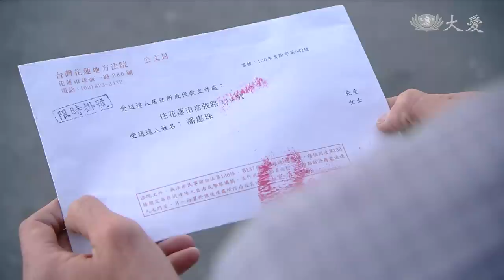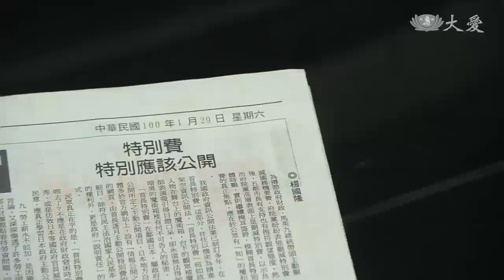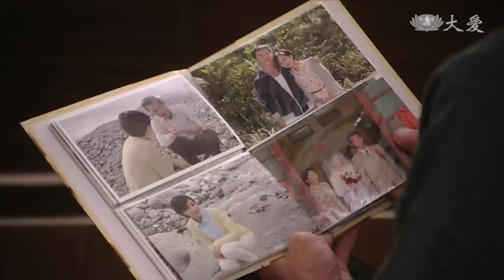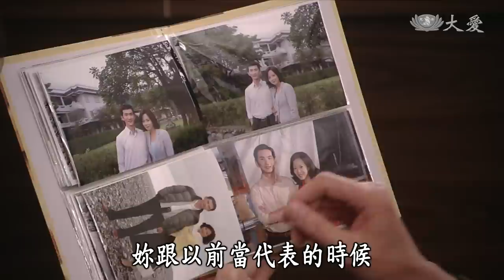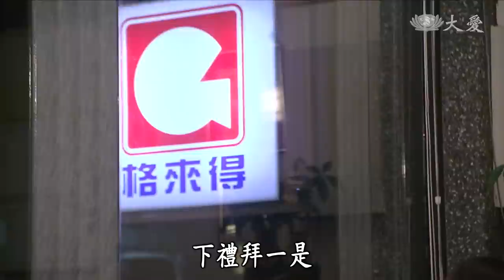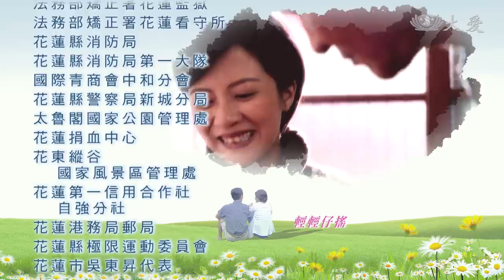[愛．逆轉] - 第14集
惠珠蒙受不白之冤，恐慌症發作，病情稍穩就出門訪視，受過幫助的人們都為她加油打氣，惠珠漸漸克服心魔，最終等到法院判決還她清白的一天。
幾年後，永發把工廠交給享諭，陪著惠珠關懷弱勢。惠珠的會員郁英，煩惱兒子阿彬出獄後無處安身，惠珠與永發四處奔走，終於找到租屋，不料，卻遭到阿彬冷漠對待…

(13720014)